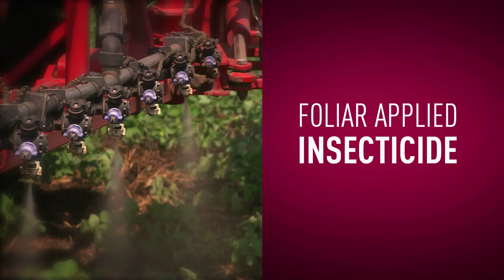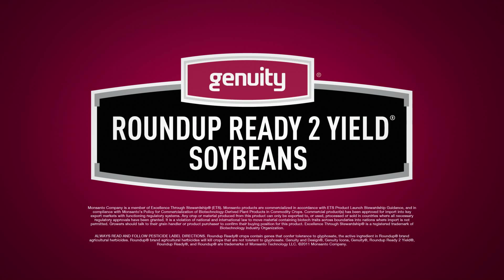Fields and Yields - 5 Keys to Higher Yield Potential in Soybeans 5. Minimizing Stress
There are five keys to increasing soybean yield potential. In the fifth video in this series, Aaron Robinson, Soybean Product Development Manager at Monsanto, talks about how minimizing stress can lead to higher soybean yield potential. By using four applications—seed treatments, soil residual chemistry, foliar applied insecticides and foliar applied fungicide—to minimize stress, scientists at Monsanto were able to increase yield potential.

For more keys and practices that can help lead the way to higher yield potential and informative interviews, be sure to watch the rest of the Fields and Yields series.